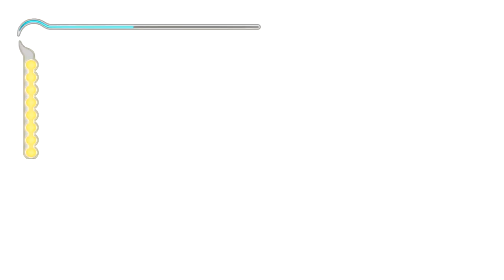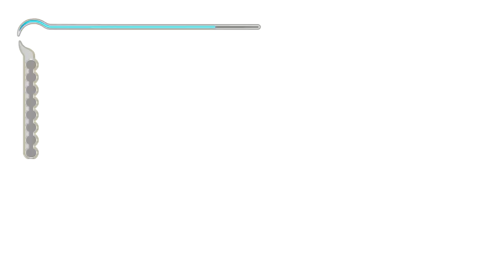Prince of Persia: The Sands of Time - Episode 17 - The Sand Tear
Hi, how are you doing? I make videos about hobbies, this is my favourite hobby, games!

This is Prince of Persia: The Sands of Time for PS2, Xbox, GameCube, GBA, PC and PS3. It's made by Ubisoft and was released in 2003.

Hidden within the Maharajah's treasure vaults the mythical Sands of Time safely contained within their Hourglass and the Dagger of Time are found during the siege of a city by our protagonist, The Prince, son of King Sharaman of Persia. After their journey to Azad was completed the Maharajah's traitorous Vizier tricked the Prince into releasing the Sands of Time that summons a horrific sandstorm that envelops the kingdom and converts all the occupants, apart from a few, into monsters. The Prince must use his acrobatic skills and the Dagger of Time's ability to reverse a short amount of time to undo his mistake.

Here is Episode 17 - The Sand Tear, Prince of Persia: The Sands of Time is my forth Let's Play, let me know what you think, Please let me know if there is anything i can do to improve my videos for you.

How i record:

One weeks episodes are recorded all at the same time in one session, the week before they are uploaded.

To record my video footage i use an ‘Hauppauge HD PVR 2 Gaming Edition' and the software i use is the one that came with it which is called 'ArcSoft ShowBiz'.

For my commentary i use a 'Logitech Vantage USB Headset' and the software that i use to record my commentary and the game audio is called 'Easy MP3 Sound Recorder'.

Links:

- You can buy this game here (UK)
- You can buy this game here (USA)

Next Episode: Prince of Persia: The Sands of Time - Episode 18 - I Thought We Were Getting Better